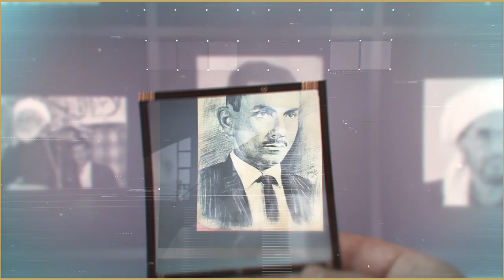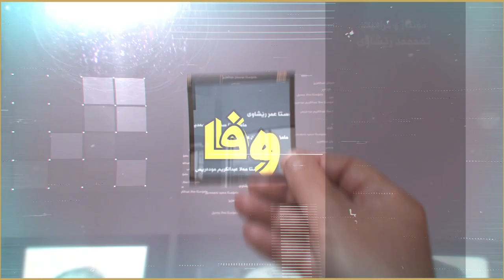کاروانی ژیانی خوالێخۆشبوو م شێخ محمد شێخ سەمیع قەرەداغی - بەشی کۆتایی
وەفا
کاروانی ژیانی خوالێخۆشبوو م شێخ محمد شێخ سەمیع قەرەداغی
بەشی کۆتایی